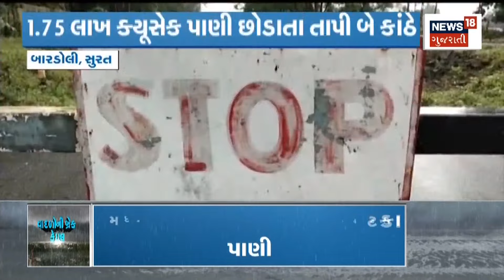Banaskantha : Banas નદી બે કાંઠે થઈ વહેતી | Gujarat News | News18 Gujarati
Banaskantha : After a long break the river became turbulent. Scenes where Banas river has gone mad.

Banaskantha : લાંબા વિરામ બાદ નદી બની તોફાની. બનાસ નદી ગાંડી બની હોય તેવા દ્રશ્યો. n18oc_banaskantha